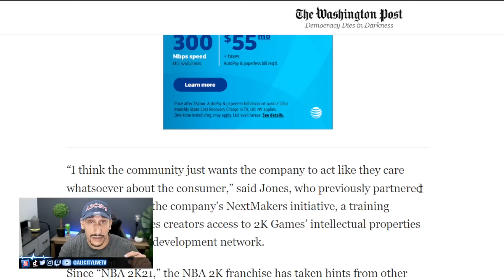NBA 2K23 NEWS UPDATE | WASHINGTON POST INVESTIGATES 2K | SEASON 7 INVESTIGATION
Join our Great Gaming Community on DISCORD! ( Link Below )

Shop on Amazon with AllCity at the AllCity Amazon Store!
Help with Your Gaming Setup!

◄█▬█ █ ▀█▀ thε ★LIKE★Button
◄█▬█ █ ▀█▀ thε ★SHARE★Button